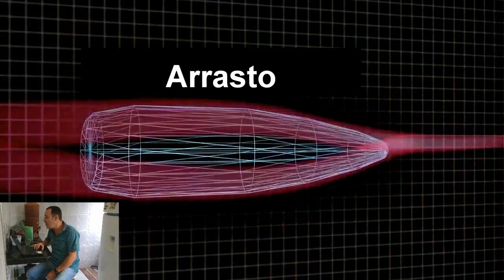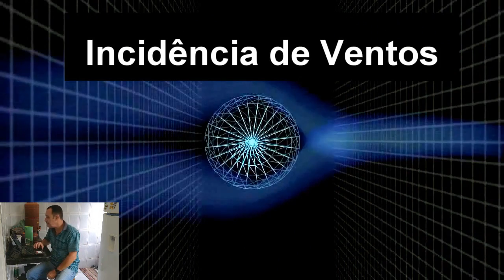TIRO DE PRECISÃO - A CONTAMINAÇÃO EXTERNA COMO VILÃ DO TIRO PERFEITO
Mais um Vídeo do Curso de  Balística nas armas de ar comprimido. Neste vídeo o assunto abordado diz respeito aos diversos fatores externos que implicam e se opõe ao projétil quando de ser tráfego em direção ao alvo, dificultando muitas vezes a tiro de precisão.